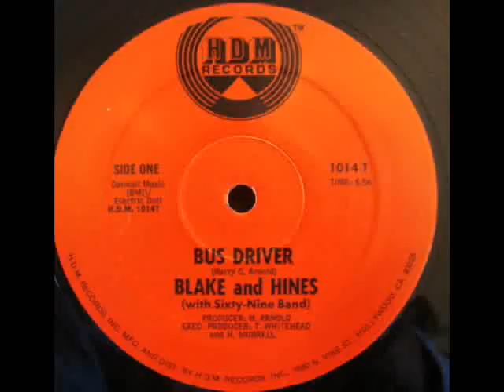Blake And Hines / Bus Driver (1985)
(music starts at 0:04-0:05)
Rare Funk track by this Detroit based Funk duo, featuring the "Sixty-Nine Band".
It consisted of Andra P. Hines and Corey Blake.
It was their debut record, released on indie label "HDM Records".
They had a deal with Motown in 1986/'87 and released 2-3 singles + a full length album (self titled).

Both (Blake & Hines) also produced for lots of other Detroit artists (mostly rap) in the early '90s.
Hines also did some production for MC Hammer in 1994/'95.